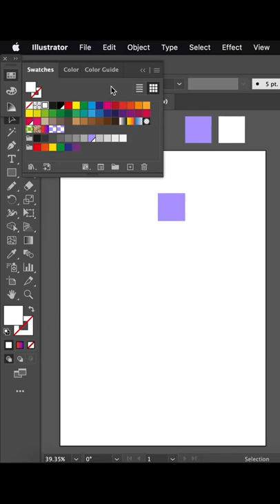Creating Checkerboard In Adobe Illustrator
A short video on how to make checkerboard in Adobe Illustrator.